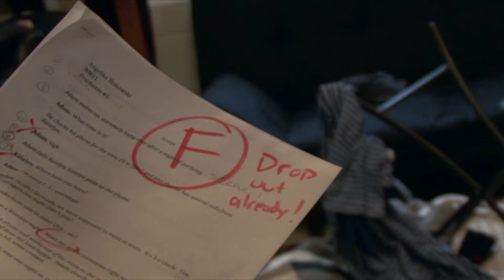Adam Powers Assign 5